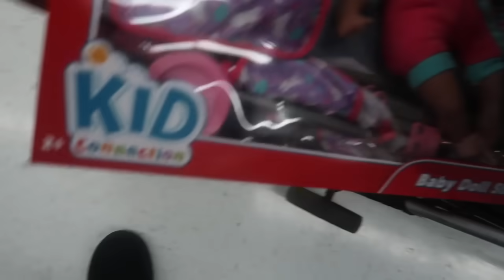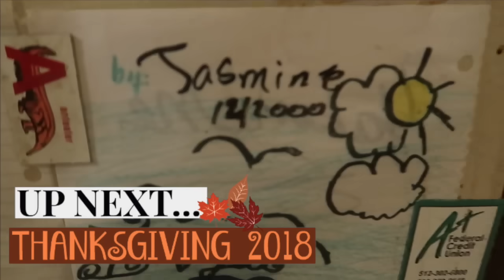BLACK FRIDAY SHOPPING | Day In The Life With JUST TWINS!!!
Hey loves make sure you watch in full HD📺
Deuces✌🏽 Is Smooches💋

🔊Music used 🔊
All music is from this website( free copyright music)

4. Chill Day by LAKEY INSPIRED

• Contact the artist:

❓FAQ ❓
How old are you?
💎Jasmine 27
💎Philip 28
💎Kailyn 6
💎Amayah 2
💎Ayden and Ava 7 months
📷 camera we use to vlog : canon G7x Mark ii
🇺🇸Where are y’all from ?
💎Texas
💁🏽‍♀️What I use In The Twins Hair?

This video is NOTSponsored